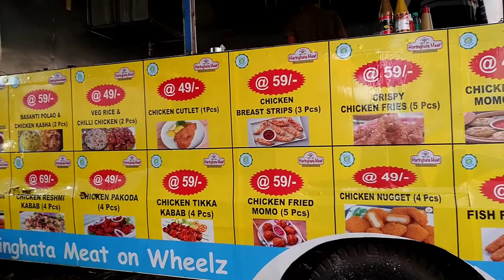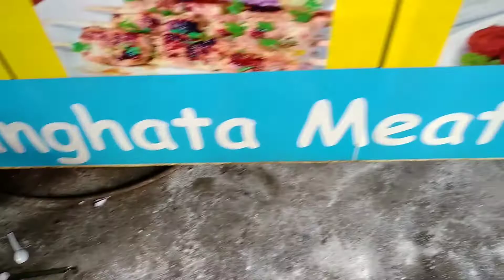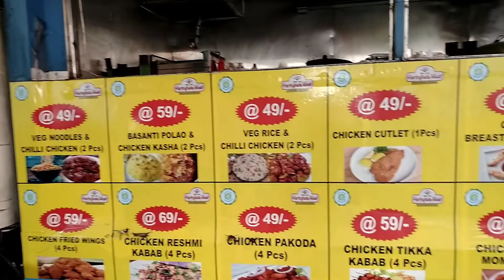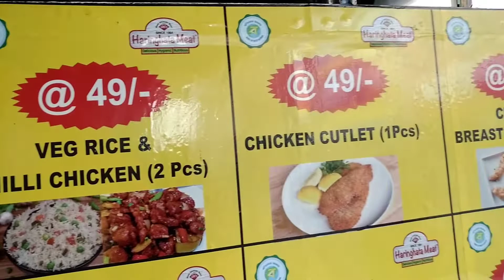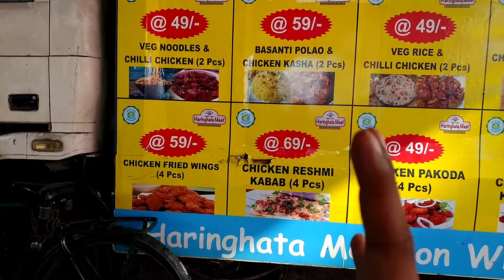Cheapest MEAL On TRUCK🔥🚚!Only Rs 49🔥🥰!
TASTE -
CRISPY CHICKEN -                  6/10
RICE & CHILLI CHICKEN -       6/10
POLAO & CHICKEN KASHA -  8/10

LOCATION - OPPOSITE OF BAZAR KOLKATA & M BAZAR GARIA HAT ( KOLKATA)